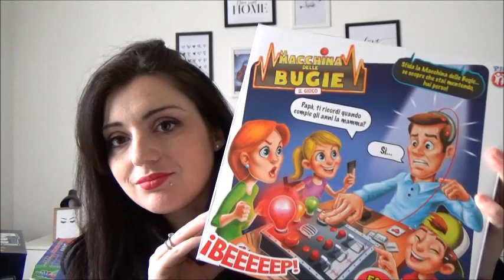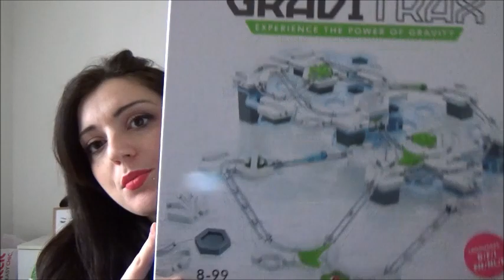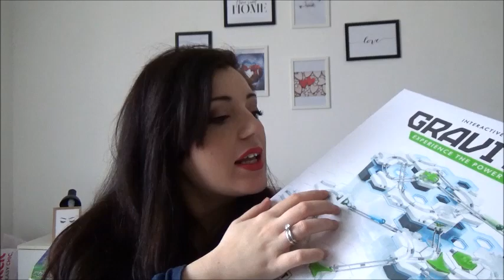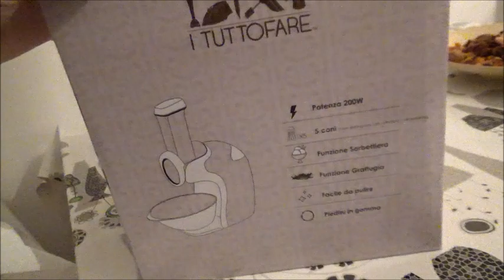I MIEI REGALI DI NATALE 2018 || Robertina